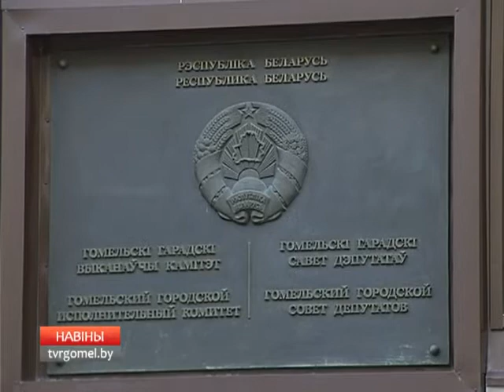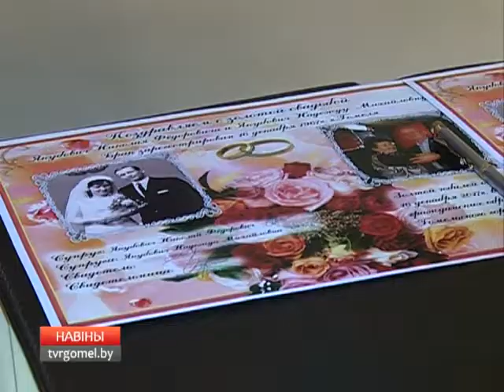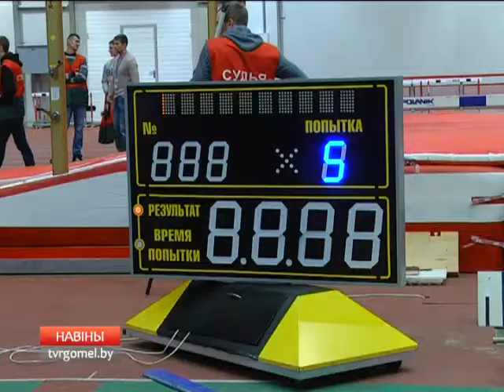16 12 2017 НОВОСТИ